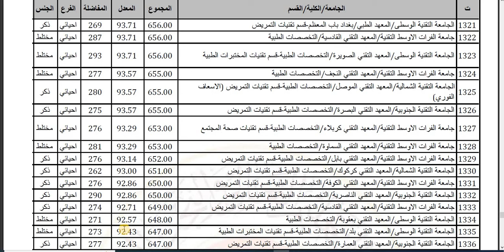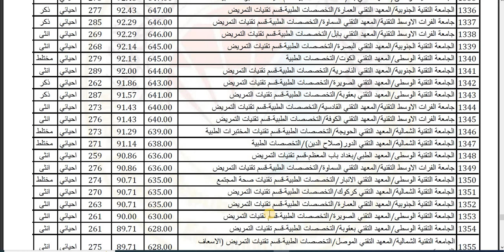توقعات الحدود الدنيا للمعاهد الطبية لطلبة الموازي 2022 - 2023